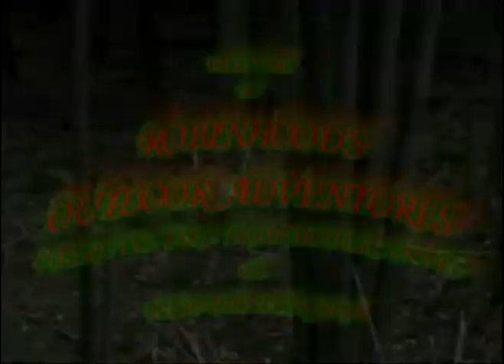Robinhoods Outdoor Adventures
I'm just getting back into video editing after a 7 years break. It's like starting all over again. It might take some time to get it right, so I'm going to take an associate degree in Digital Media Technology at NWTC starting in June. I will get more creative at this as I go along! Anyone that would like to offer some helpful tips, it would be appreciated.